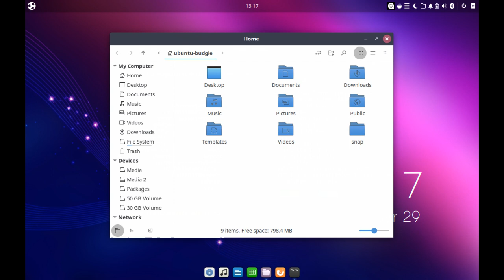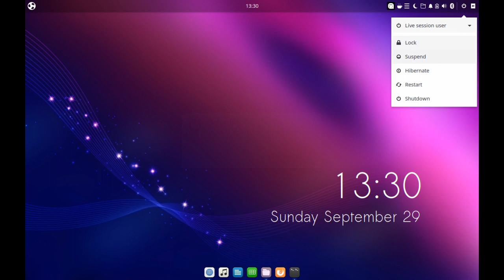Glimpses of Ubuntu Budgie 19.10 Eoan Ermine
A quick preview of Ubuntu Budgie 19.10. The screenshots are available in OpenSourceFeed portal.